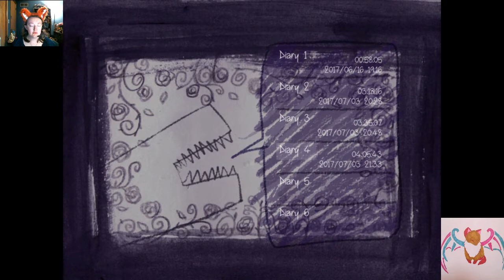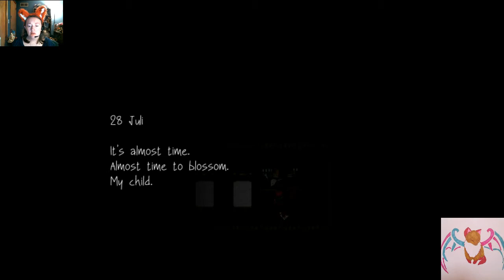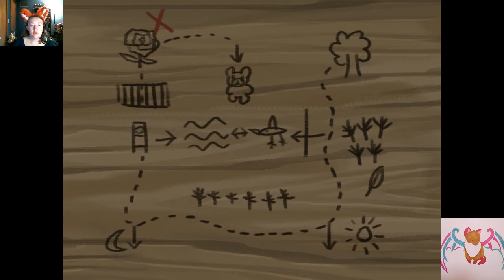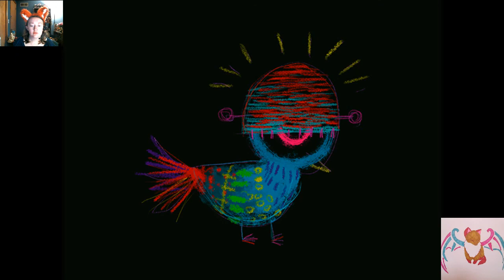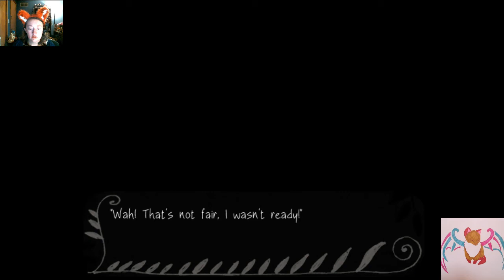Fausts Alptraum #14: duck and the 3 glasses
i will hopefully fix the brightness on my main screen before i record again